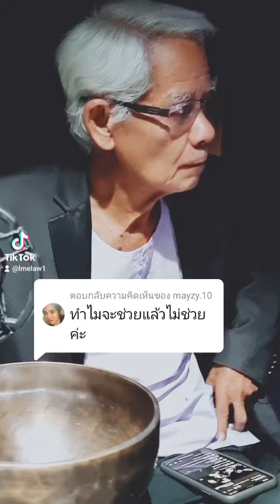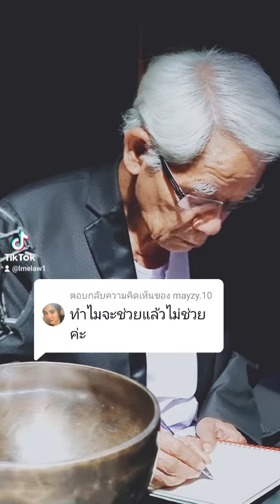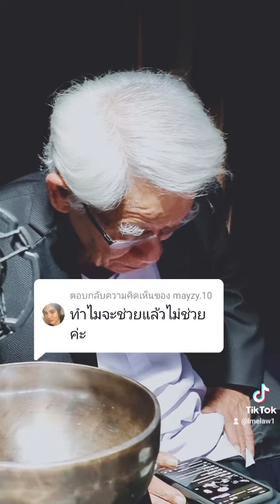@แฟนเด็กใต้ ป้ายสุราษฎร์: ทำไมจะช่วยแล้วไม่ช่วยค่ะ